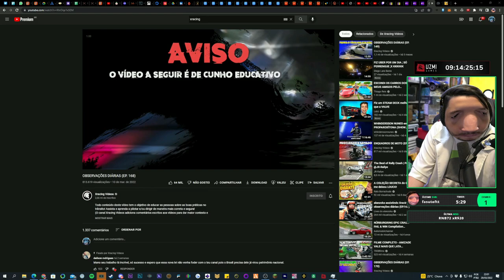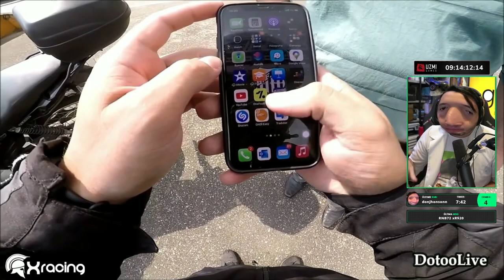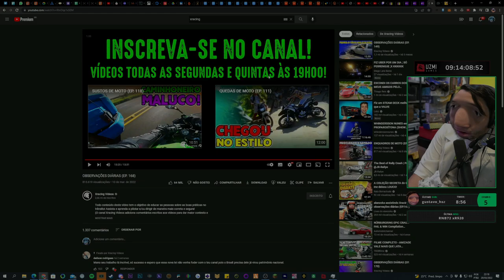JEFFINHO REAGE A OBSERVAÇÕES DIÁRIAS (EP. 168) (FUGA DO DOG)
🔴🔴🔴🔴 IMPORTANTE 🔴🔴🔴🔴